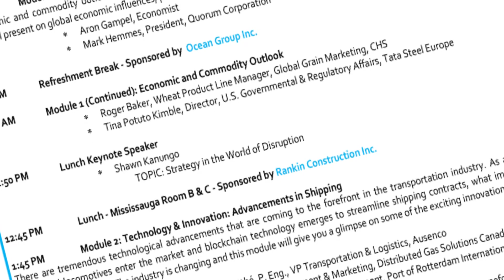A look back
A look back at the 2018 HWY H2O Conference.
Video by: Moetion Picture